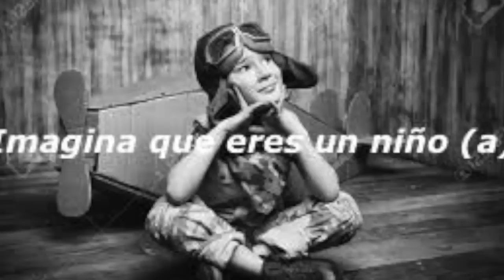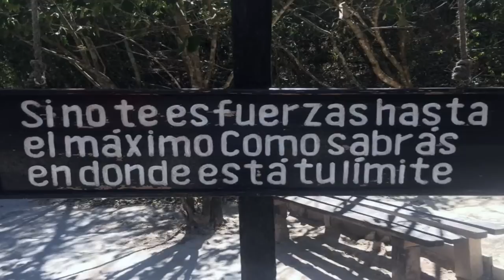MINIMALISMO - tener MENOS, vivír MEJOR